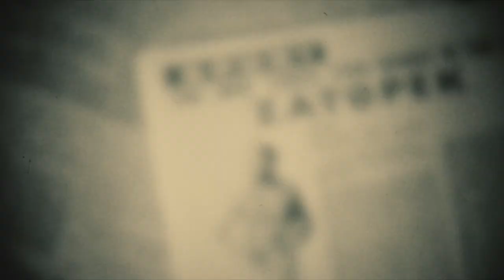Zátopek (2021) - Trailer / Václav Neužil ml., Martha Issová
Výpravný film věnovaný nejen sportovnímu, ale i životnímu příběhu jednoho z největších světových atletů všech dob, čtyřnásobného olympijského vítěze, Emila Zátopka. Příběh o vítězstvích v lásce i ve sportu, k nimž je třeba především velké srdce.